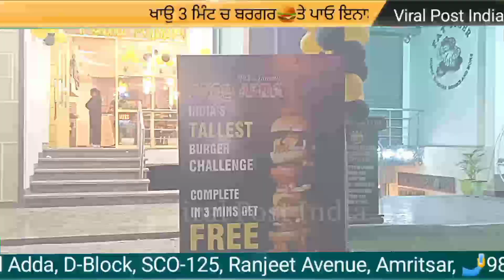ਖਾਉ 3 ਮਿੰਟ ਚ ਬਰਗਰ🍔ਤੇ ਪਾਓ ਇਨਾਮ 😱 Eating Burger in 3 Minutes 🍔 Get Big Reward Here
Viral Post India Channel ਦੀ ਇਸ ਵੀਡਿਉ ਵਿੱਚ ਸਾਡੀ ਸਾਰੀ ਟੀਮ ਤੁਹਾਡਾ ਬਹੁਤ ਬਹੁਤ ਸਵਾਗਤ ਕਰਦੀ ਹੈ ਜੀ ।
ਸਾਨੂੰ ਤੁਹਾਡੇ ਤੱਕ ਵੱਖਰੀ ਵੱਖਰੀ ਜਾਣਕਾਰੀ ਪਹੁੰਚਾਉਣ ਵਿੱਚ ਖੁਸ਼ੀ ਹੁੰਦੀ ਹੈ ਜੀ।

address-

Food Adda, D-Block, SCO-125, Ranjeet Avenue, Amritsar,

Viral Post India ਚੈਨਲ ਵਲੋ ਇਹ ਵੀਡਿਓ ਸਿਰਫ਼ ਦਰਸ਼ਕਾਂ ਦੀ ਜਾਣਕਾਰੀ ਅਤੇ ਸੇਵਾ ਭਾਵਨਾ ਤਹਿਤ ਹੀ ਬਣਾਈ ਗਈ ਹੈ । ਇਹ ਵੀਡਿਓ ਜਾ ਚੈਨਲ ਦੀ ਕੋਈ ਵੀ ਜਾਣਕਾਰੀ ਲਈ ਤੁਸੀਂ ਸਾਨੂੰ ਹੇਠਾਂ ਦਿੱਤੀ ਈਮੇਲ ਵਿੱਚ ਸੰਪਰਕ ਕਰ ਸਕਦੇ ਹਨ ਜਾ ਵੀਡਿਓ ਦੇ ਕਮੇਂਟ ਬਾਕਸ ਵਿੱਚ ਐਸਐਮਐਸ ਕਰ ਸਕਦੇ ਹੋ।

This video has been made by viral Post India channel for viewer information only. This video is not designed to hurt anyone's heart.

👁️ WATCH

BEST FOOD IN AMRITSAR
FOODVLOOGER
INDIAN FOOD
AMRITSARI VLOGGER
FOODLOVER
FOOD PUNJAB